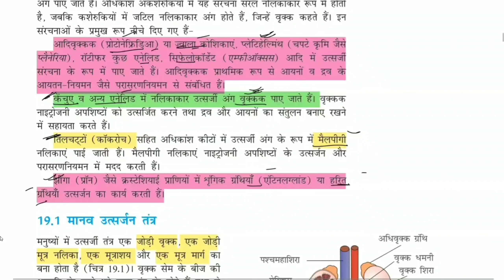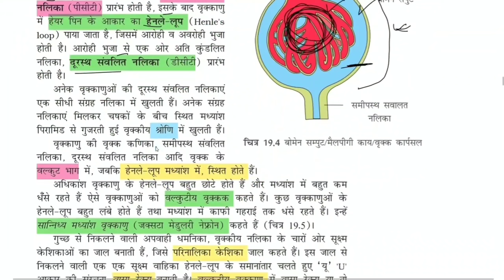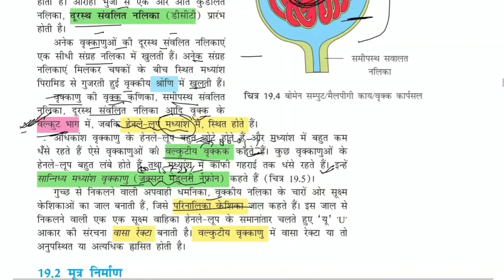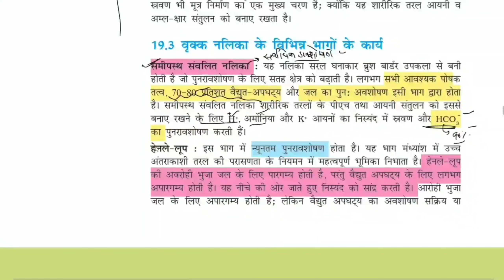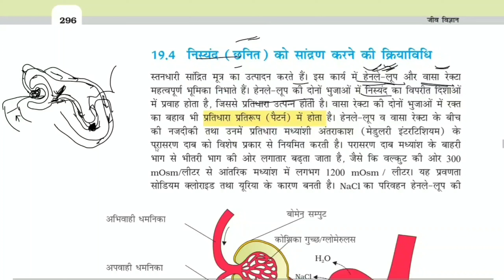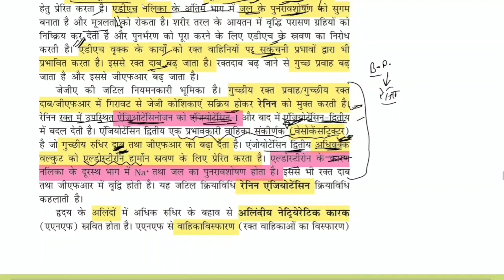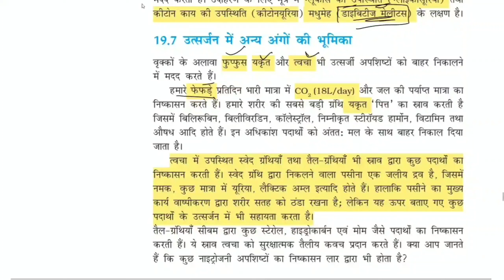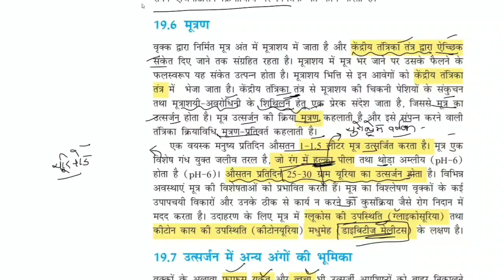Excretory product and their elimination | NEET 2024 | Hindi | Vicha Classes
Welcome Students ☺️
Excretory Product And Their Elimination
उन छात्रों के लिए जो ग्रेजुएट और मेडिकल में जाना चाहते हैं
 एमबीबीएस, एमडी, एमएस जैसे ग्रेजुएट मेडिकल कोर्स
 और बीडीएस, एमडीएस जैसे दंत पाठ्यक्रम सरकार में
 या निजी मेडिकल कॉलेज और डेंटल कॉलेज,
 उन्हें राष्ट्रीय पात्रता सह से गुजरना पड़ता है
 एन्टरटेस्ट (NEET)।  NEET सिलेबस में प्रवेश होता है
 तीन मुख्य विषय भौतिकी, रसायन और
 जीवविज्ञान।  NEET परीक्षा 720 अंकों की होती है
 जिनमें से भौतिकी और रसायन विज्ञान 180 अंकों का है
 प्रत्येक ! और जीवविज्ञान 360 अंकों का है।
Other chapters ncert revision

उत्सर्जी उत्पाद एवम् उनका निस्कासन
excretory System ncert
ncert Hindi medium
neet hindi medium
complete plant physiology
ncert Hindi medium NEET
neet hindi medium
neet 2024
neet exam
NEET in hindi
cell in  Hindi
one shot one chapter
one hr one chapter
complete chapter
koshika
ncert with notes
notes with ncert explain